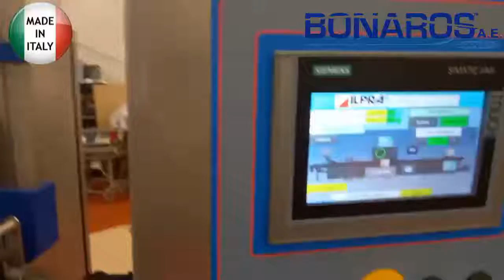ΕΓΚΑΤΑΣΤΑΣΗ ΜΗΧΑΝΗΣ THERMOFORMING - BONAROS A.E.